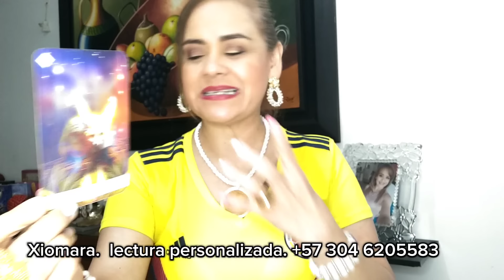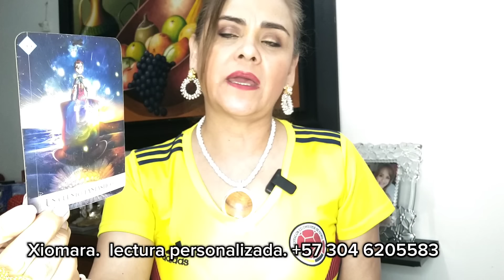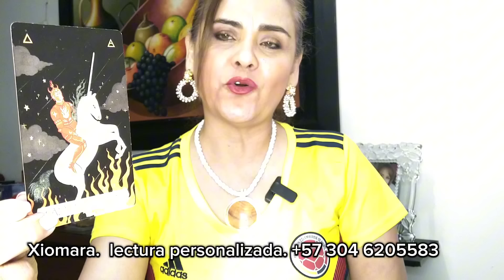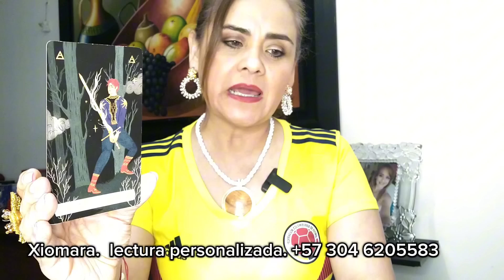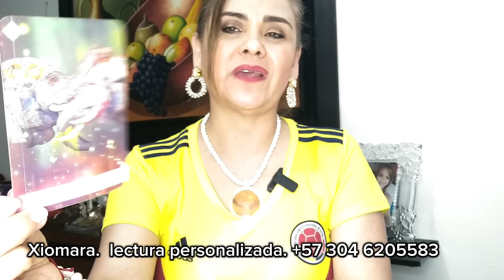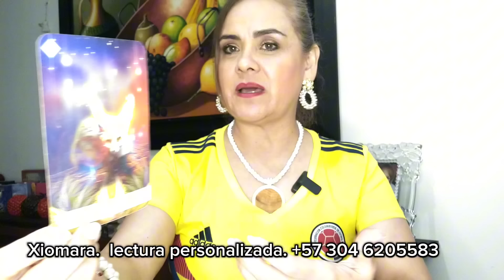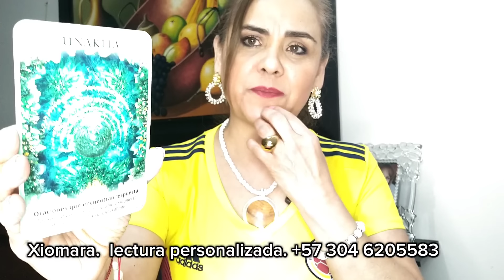PREDICCIONES COPA AMÉRICA 2024 😲⚽🔥♥️💪🏻👀⁉️🏆